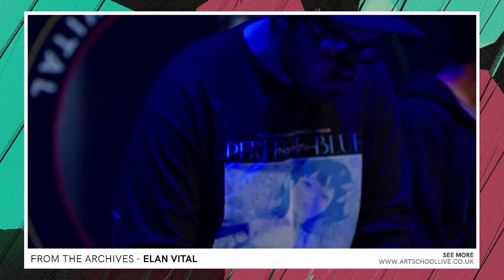Art School Live - January Festival 2023 - DAY ONE (Werkha, Nxdia, Anna McLuckie, Lavender Rodriguez)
Welcome to Day One of the Art School Live January Festival 2023.

BANDS:

21:00 - Werkha
20:00 - Nxdia
19:00 - Anna McLuckie
18:00 - Lavender Rodriguez